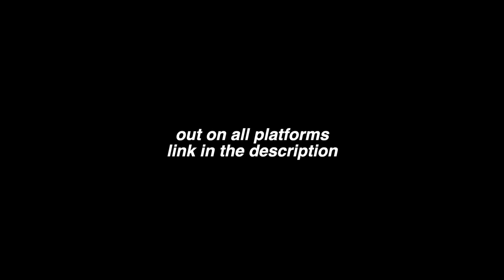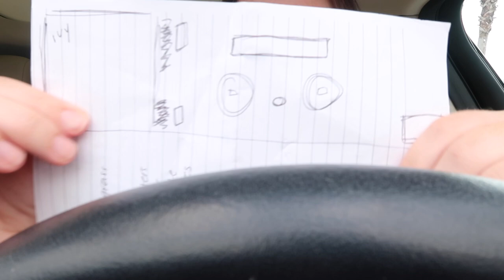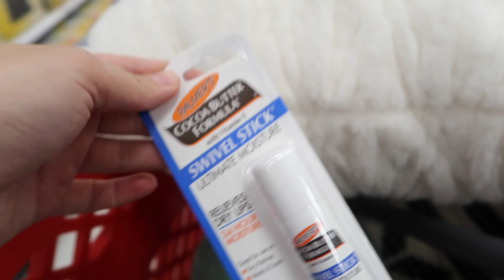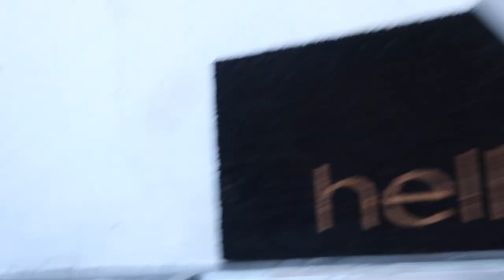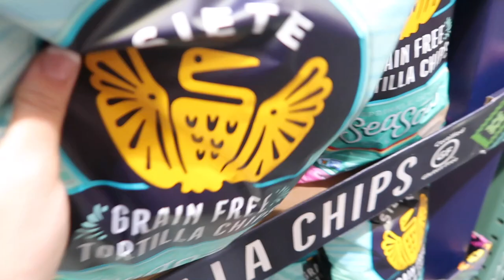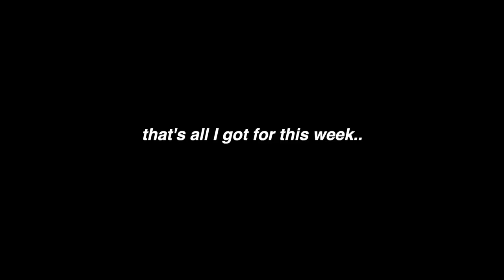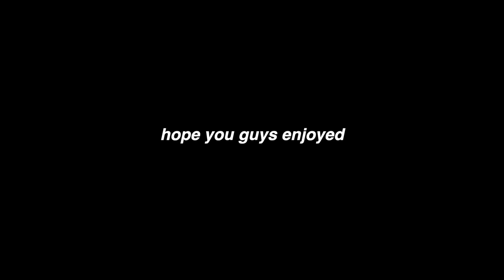WEEKLY VLOG: new balcony, new nails, clothing haul, NEW BEDDING + more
sorry for posting so late 😩

luv u bb gorls

hope you guys are staying safe